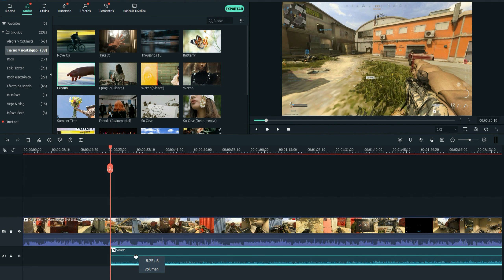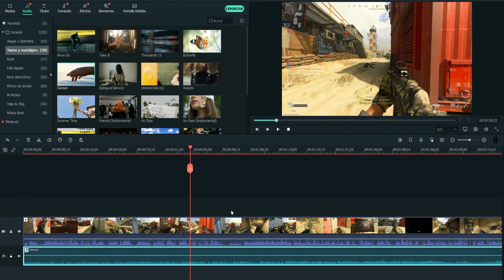Como Utilizar Audios Predeterminados En Filmora 9,10,11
"Descripción": con este video tutorial te enseñare a como le tienes que hacer para utilizar audios predeterminados en el programa de filmora. para hacer tus transiciones o para algo que tu necesites. yo aquí te enseño como le tienes que hacer.
"Complementos":
-Comparte